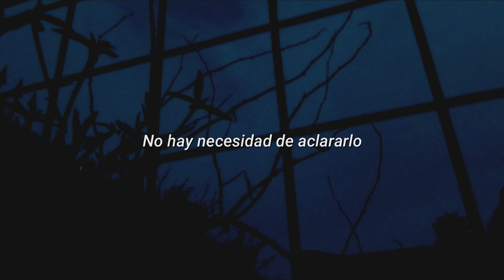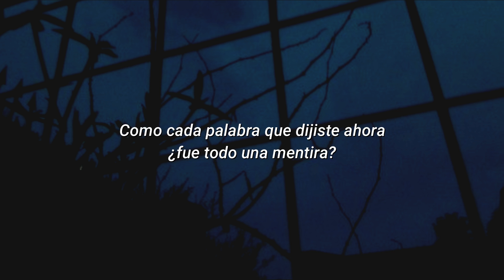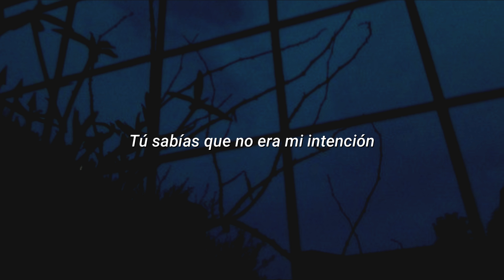Nothing,nowhere - sayer (español)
Lyrics:

I can still hear it all
Every word that you said gets embedded in my head
When I'm stuck in this bed like
Hard time focusing
All the things never spoke now choking me
Like who you laying with
Who you better shit
I been on my own
Waiting by the phone
But you never called, no
No, we never saw eye to eye
There's no need to clarify

And I just wanna call you
Tell you that I miss you
Wasn't tryna hurt you
(I was tryna save you)
Now I'm in the motel
Laying in the stairwell
Straight to your voicemail
You know that wasn't my intention
And I never meant for this to happen
I turn regret into a habit

How could you be fine when I'm barely getting by?
Like every word you said now, was it all a lie?
Just sucks to feel this way when I know you don't
Why can't I let go?